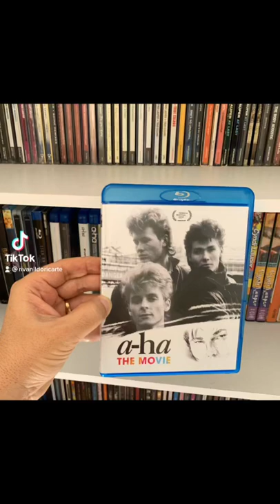Bluray A-ha The Movie.